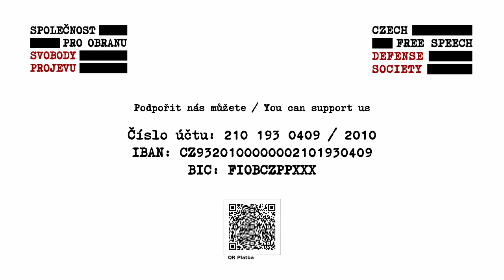Should banks or utilities be allowed to cut us off our accounts, electricity or gas?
Toby Young, founder of The Free Speech Union in the UK, interviewed by Vlastimil Vesely, co-founder of the Czech Free Speech Defense Society.